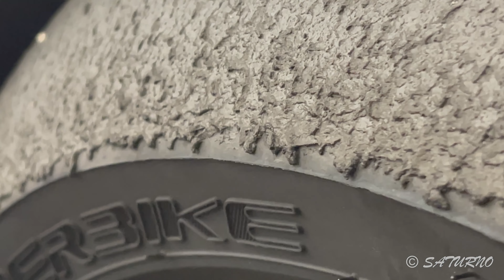Luis TV. Austin Adventure EP1: Ducati Austin for the Pre-Moto GP party. Wend met Danilo Petrucci.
Luis TV. Austin Adventure EP1: Hanging out at Ducati Austin for the Pre-Moto GP party. Wend met Danilo Petrucci and got 2 autographs.